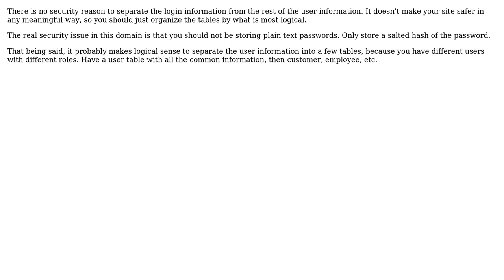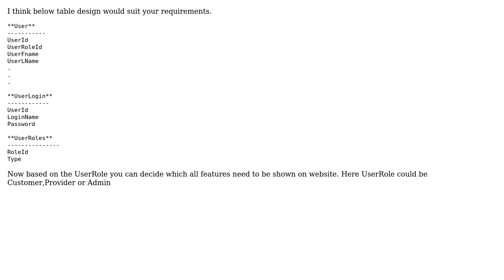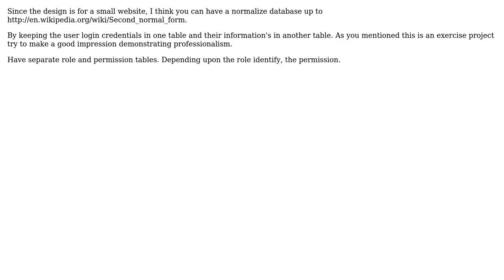Software Engineering: Best way to implement a website login and database tables for a small shop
With thanks & praise to God, and with thanks to the many people who have made this project possible! | Content (except music & images) licensed under CC BY-SA | Music | Images & others | With thanks to user tgkprog user octohedron user Facio Ratio user DeveloperArnab user AnandPhadke and the Stack Exchange Network Trademarks are property of their respective owners. You are responsible for your own actions.